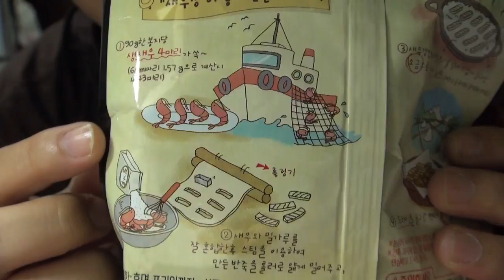【韓国】のスナック菓子がどうしてもオリジナルに見えない"不思議"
良ければ登録お願いします☆

◆Facebook↓　友達認証100％です。
※プロフィール写真のない方、記載がない方などはお断りしています。